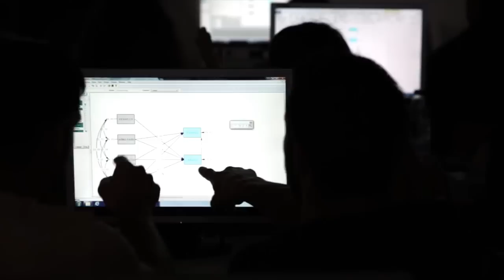Sociología es...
Vídeo elaborado con motivo del 25 aniversario de la titulación de Sociología en la Universidad de Alicante